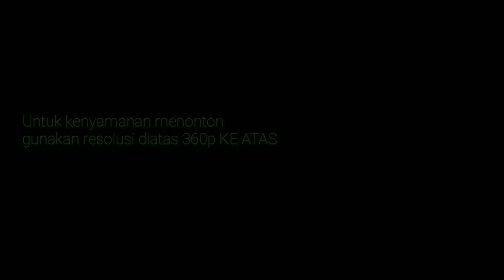Trabas jalur curuk genting ⁉️ menikmati hijaunya Teh